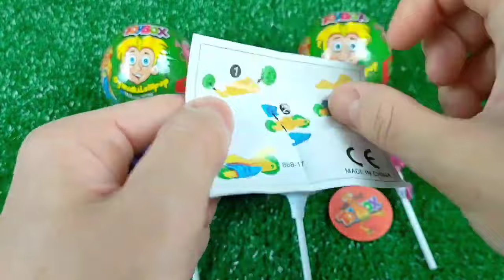편의점 먹방💙 비빔면 삼각김밥 신상 라면 씨리얼 과자 디저트 Korean convenience Store Food Eatingshow Candy Mukbang ASMR